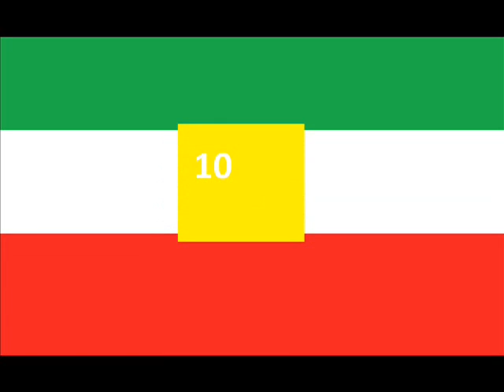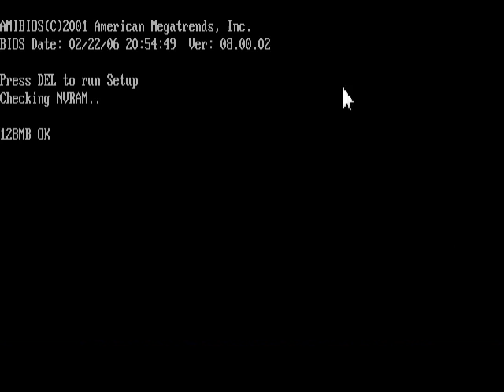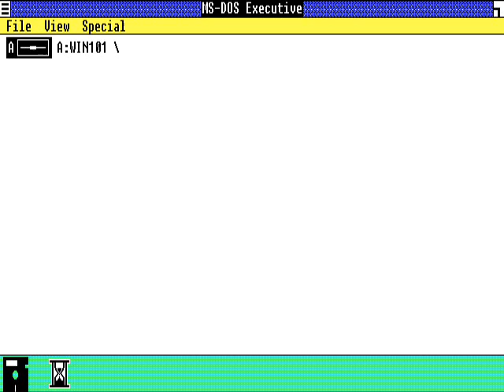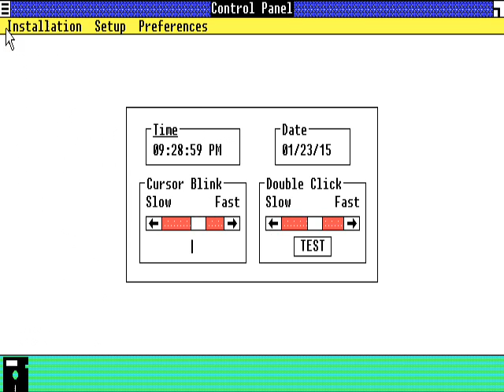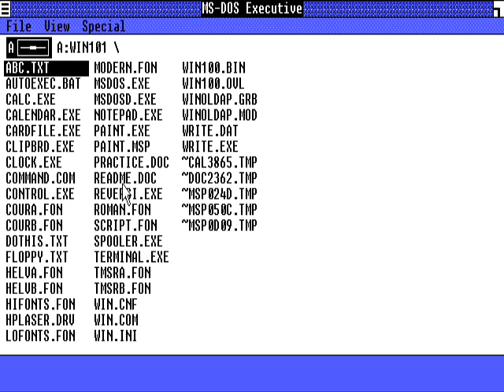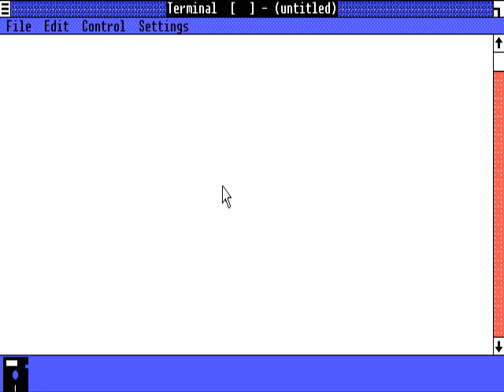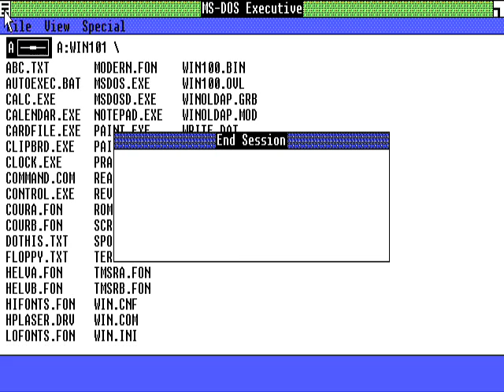Historia Windows - Windows 1 01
Witam w pierwszym odcinku serii "Historii Windows". W tym odcinku zobaczymy pierwszego Winda wydanego 30 lat temu. Zapraszam do oglądania.